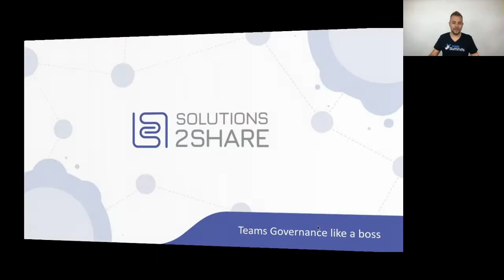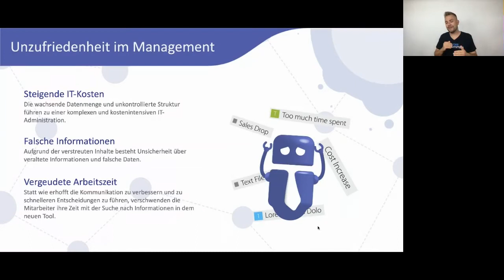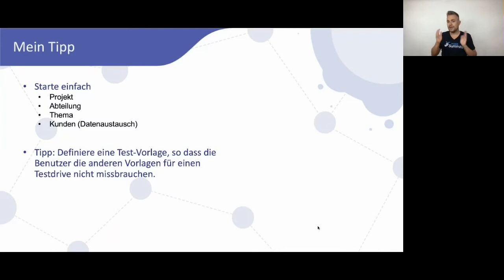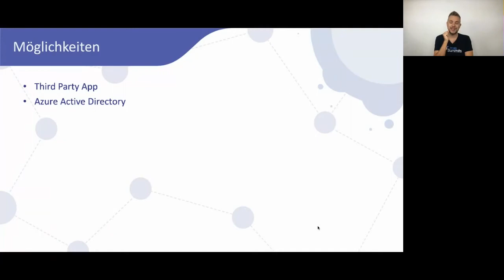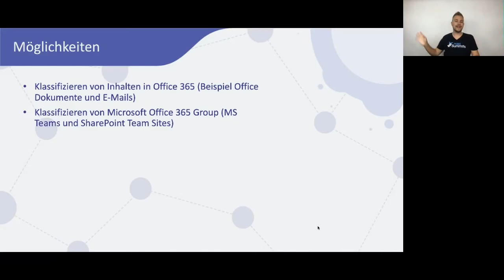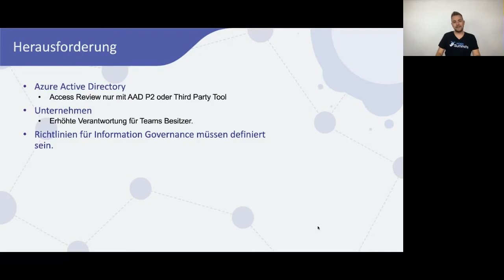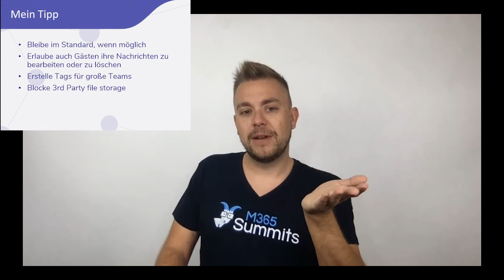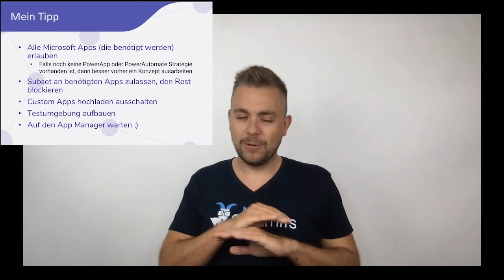Teams Governance like a Boss | Christian Groß [M365 Summit 06/21]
Microsoft Teams ist ein beliebtes Tool für die digitale Zusammenarbeit. Viele Unternehmen wollen Teams dabei möglichst schnell ausrollen, ohne dabei Richtlinien für Mitarbeiter festzulegen. Dadurch kann jeder Mitarbeiter unkontrolliert Teams erstellen und diese häufen sich im Laufe der Zeit an – es kommt zu einem Wildwuchs von Teams. In diesem Governance Beginners Guide zeigt Christian, wie man in nur ein paar Schritten eine strukturierte Teams Umgebung erstellt und beantwortet dabei folgende Fragen:

Ist es sinnvoll, dass jeder im Unternehmen ein Team erstellen darf?
Wie viele Richtlinien brauche ich im Unternehmen?
Welche Governance Strategie empfiehlt Microsoft?

Ihr habt noch Fragen? Dann könnt ihr am 27.07.21 an unserem kostenlosen LIVE Webinar "Governance like a boss" teilnehmen (ENGLISCH):

Mehr Tipps für mehr Struktur in MS Teams findet ihr